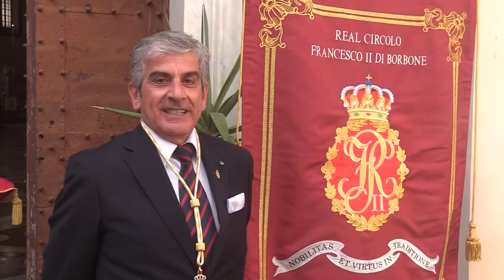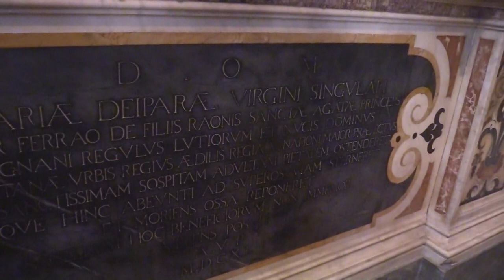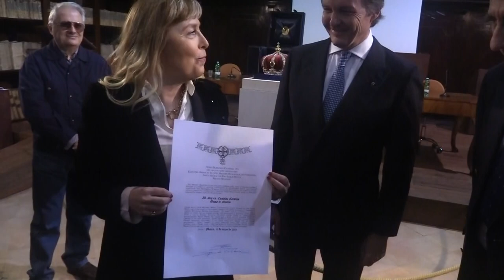SAR Don Pedro di Borbone a Napoli ed il figlio Jaime di Borbone Due Sicilie all'Archivio e Chiesa